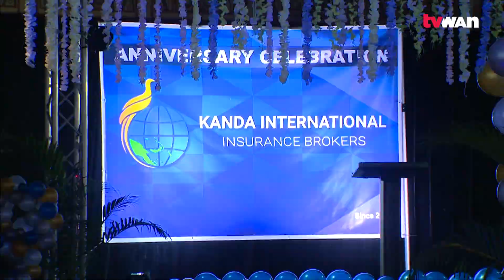Insurance Business In PNG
The question of whether Papua New Guinea is in a stable environment for Insurance business has caught the attention of Minister for Mining and Petroleum, Kerengu Kua.

Kua questioned whether the insurance business was still stable in the country as it used to be in the past during Kanda International Insurance Brokerís 20th Anniversary ball this week.